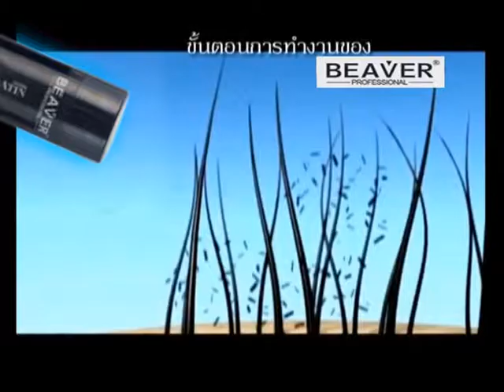Promo Tnews direct BEAVER